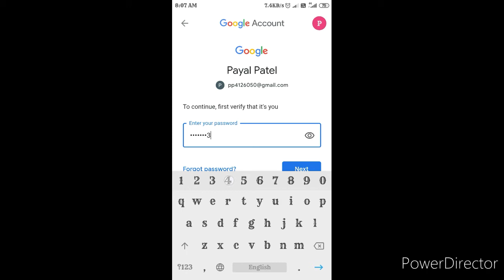How to delete permanent email id |Fake id